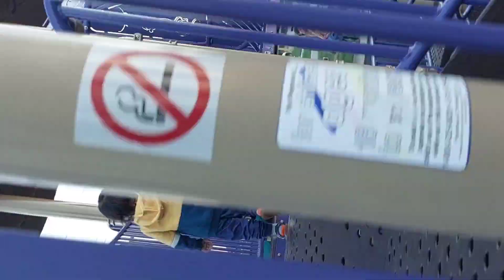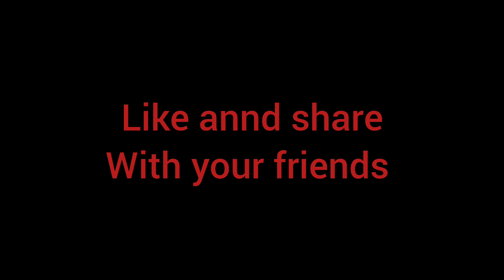Parks in Canada l International student with family | Enjoying different seasons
Hello Everyone,

I am sharing different parks in Canada. Here you can enjoy all seasons, just stay positive about them.